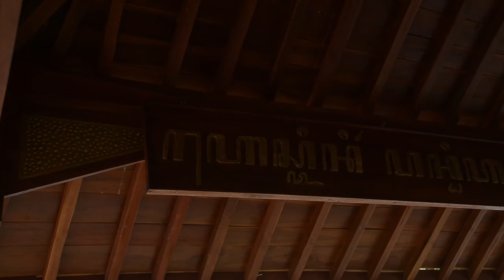LELAKU KANG GONDRONG " SATU MAKAM DUA SAPU " DI INGGIL BANYON KALITANJUNG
Kang Gondrong dalam perjalanannya kali ini ada di Inggil Banyon,Kalitanjung - Rawalo untuk mendonasikan "Satu Makam Dua Sapu" sesuai rutinitasnya dari dulu.

Kang Gondrong bersama sesepuh Kalitanjung, Mbah Muharto dan ditemani Juru Kunci Inggil Banyon Pak Asim.

Kang Gondrong tetap masih konsisten dengan misinya " satu makam dua sapu" akan berlanjut lagi, nantikan di video selanjutnya.